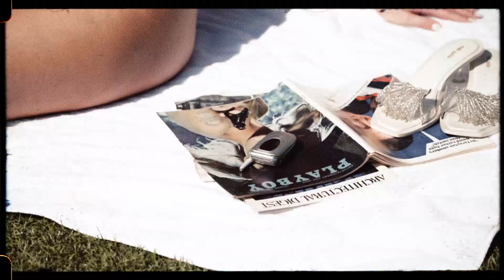Devon Windsor SUMMER 2022 Swimwear Collection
Gear Used:
Sony FX3